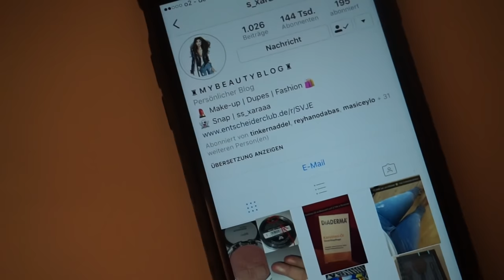ER HAT MICH GEZWUNGEN ! | LECKERSTE NUDELSALAT | ROTE LINSEN KÖFTE | FAMILIE SAID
Ich hoffe unser Video gefällt euch :)

Hier Könnt ihr auch von zuhause aus ganz einfach geld verdienen :)

Die Instagram Seite von meiner lieben Seher : s_xaraaa

Packstation :

Emel Said
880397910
Packstation 129
51103 Köln